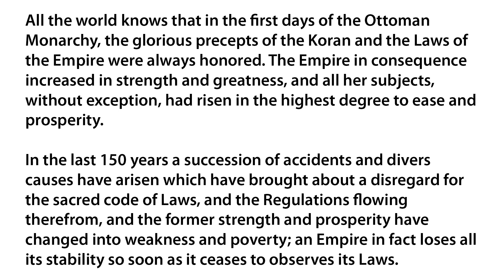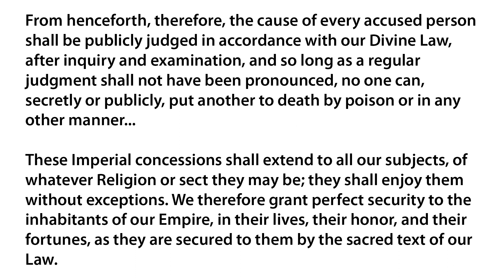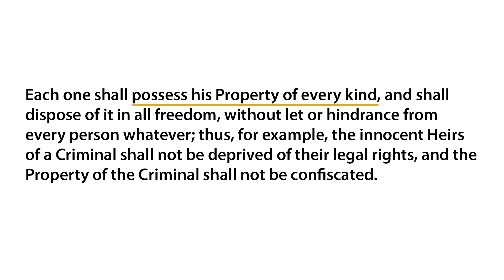Analyzing Official Documents: How do you analyze the Gulhane Proclamation (1839)?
Analyzing Documents presents case studies that demonstrate how scholars interpret different kinds of historical evidence in world history. Here are excerpts from two official proclamations by the government of the Ottoman Empire. Both texts are part of the Ottoman government’s response to internal and external demands for reform stemming from the growing weakness of the state. They reflect an understanding by the ruling elites that some administrative reform was absolutely necessary to protect the state from further decay. Although they are presented as the word of the Emperor, official proclamations such as these are typically the result of complex negotiations within a government over form as well as substance. For this reason, historians often learn much about that internal debate from the final form of the text.

Read these two selections, paying attention to both the words the authors chose and the meaning of those words for audiences within the Empire and in Europe. What do you notice about each text? How are they similar? How are they different? Why do you think the second text is more specific? What does this tell you about the state of affairs in the Empire in 1856 as compared to 1839? What can we understand about the law in the Ottoman Empire from these two documents? What can we learn about the internal debate within the Ottoman government over reform from reading and comparing these two texts? These are all questions historians ask when they read official documents such as these.